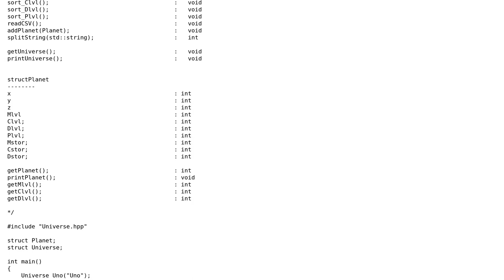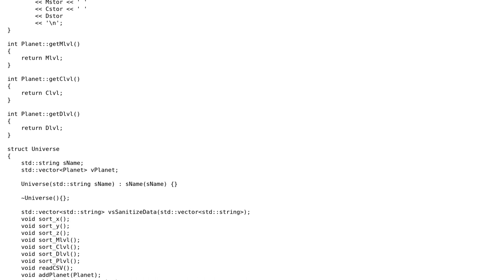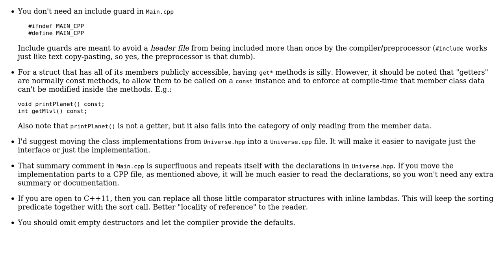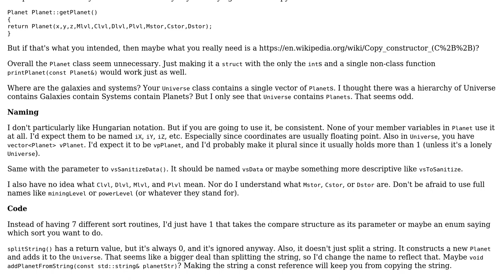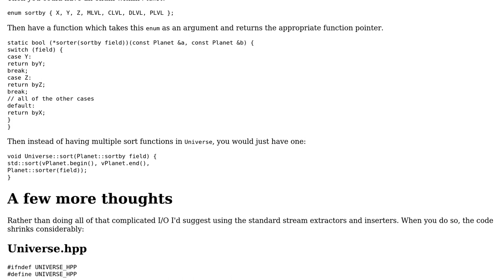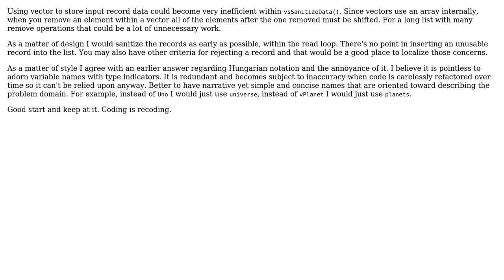Code Review: Inventorizing the universe (5 Solutions!!)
Code Review: Inventorizing the universe

With thanks & praise to God, and with thanks to the many people who have made this project possible! | Content (except music & images) licensed under CC BY-SA | Music | Images & others | With thanks to user user1118321 user skiwi user Mast user Malachi user glampert user Edward user dhinson919 user 200_success and the Stack Exchange Network Trademarks are property of their respective owners. You are responsible for your own actions.